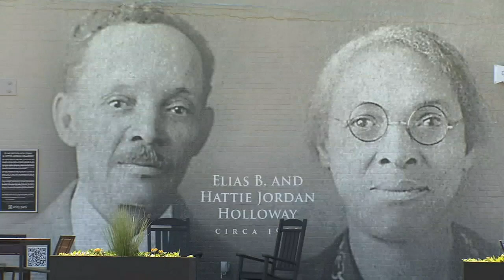Another chance to see "Greenville Through a Lens"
Artist Timothy Cunningham talks about his collection, which will be on display again this Friday at The Gallery on North.